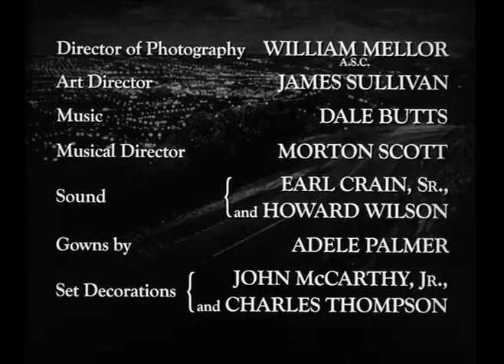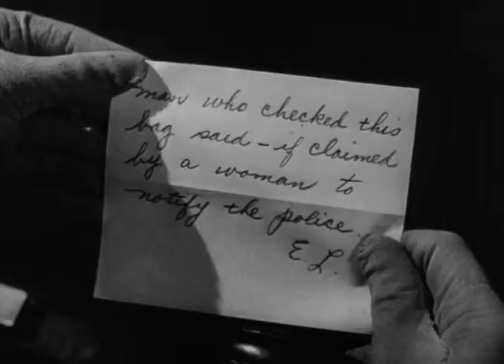Too Late for Tears - Full Original Movie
Too Late for Tears
by Byron Haskin

Too Late for Tears is a 1949 film noir directed by Byron Haskin and starring Lizabeth Scott, Arthur Kennedy, Dan Duryea, and Don DeFore. It concerns a ruthless femme fatale's murderous attempt to hold on to a suitcase containing US$60,000 that does not belong to her.

Topics noir, suspense, murder, crime
Publisher Hunt Stromberg Productions
Language English

Lizabeth Scott and Arthur Kennedy are a couple who receive a satchel full of money that was intended for someone else (Dan Duryea). He wants to turn the cash over to the authorities; she wants to keep it---no matter what the consequenses:

"Jane, Jane, what's happening to us---what's happening. The money sits down there in an old leather bag and yet it's tearing us apart. It's poison, Jane. It's changing you, it's changing both of us."

"Chances like this are never offered twice. This is it. I've been waiting for it---dreaming of it all my life, even when I was a kid."

👉JOIN @ABOVETOPSECRETXXL
ABOVETOPSECRETXXL
THE ONLY WEBSITE WITH THE LICENSE TO SPY!
👉JOIN @ABOVETOPSECRETXXL